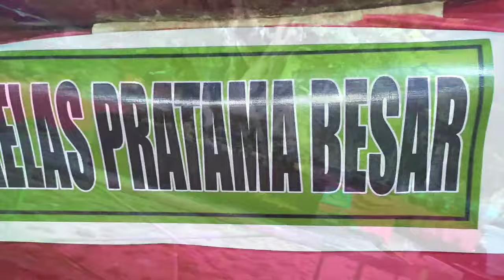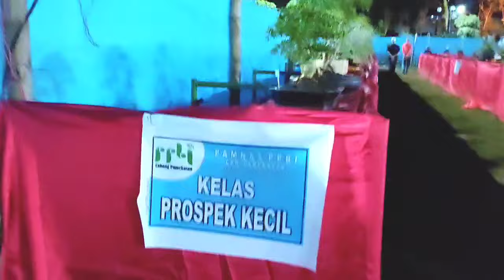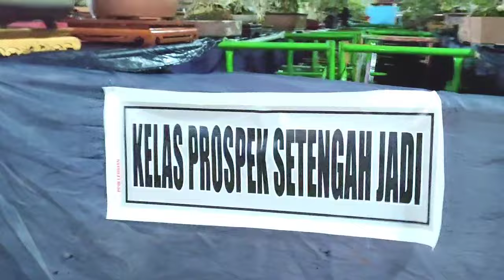GHANESA Peserta Pameran Bonsai Nasional PPBI Pamekasan